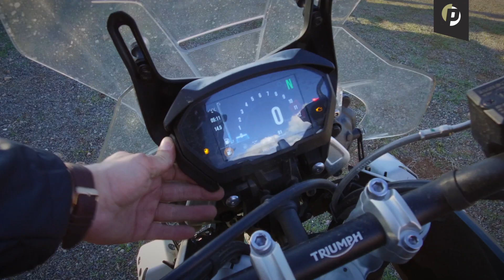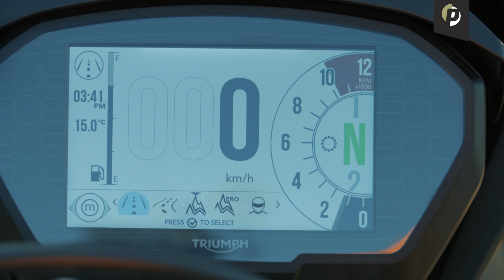Triumph Tiger 800 2018 - test